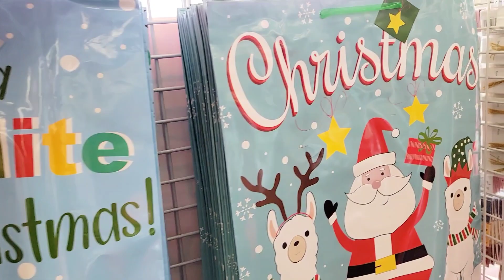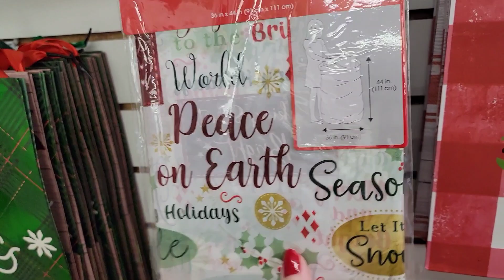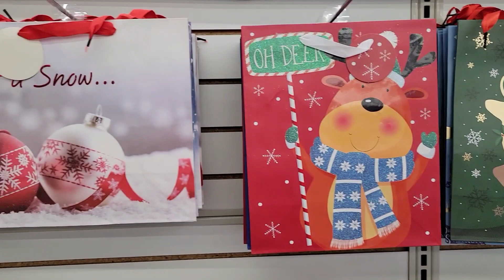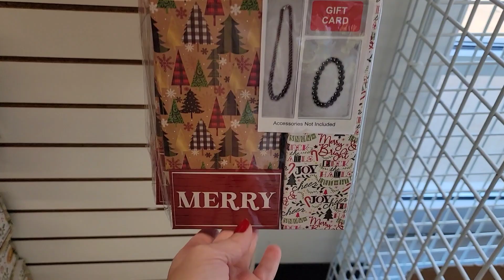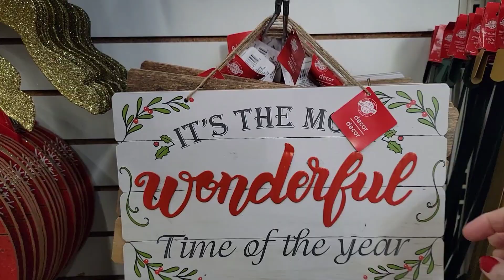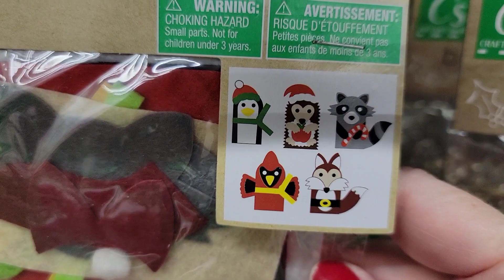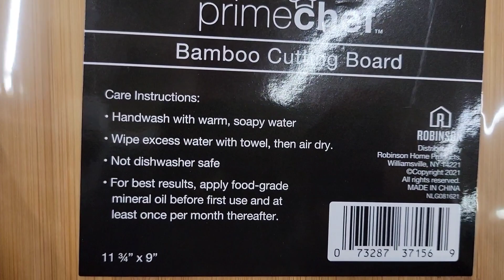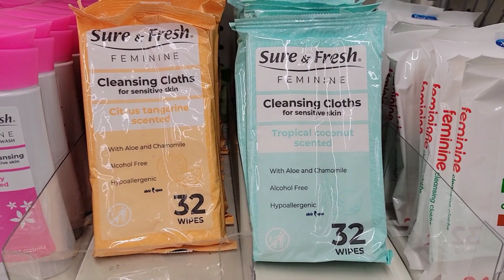COME WITH ME TO DOLLAR TREE| OUTSTANDING NEW ITEMS| CHRISTMAS 2022 & NAME BRANDS ONLY A $1.25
Jennifer Mowan
P.O.Box 15916